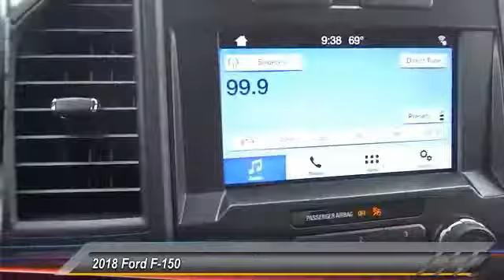2018 Ford F-150 ORANGE TUSTIN PLACENTIA FULLERTON ORANGE COUNTY 00S80031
2018 Ford F-150 XL 2WD SUPERCREW 5.5' BOX

Villa Ford
2550 N. Tustin St.